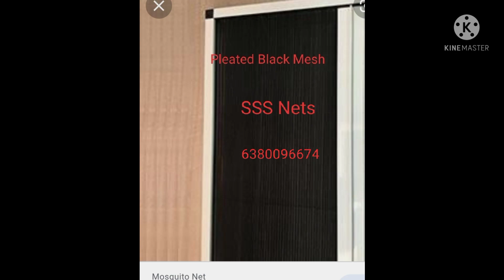SSS Nets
Mosquito Nets